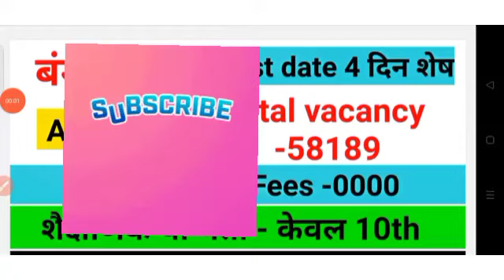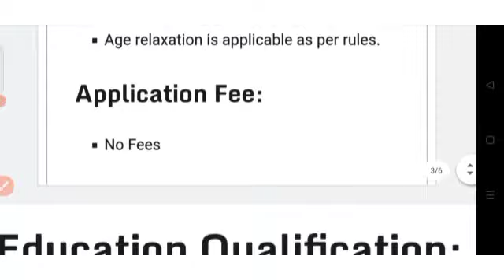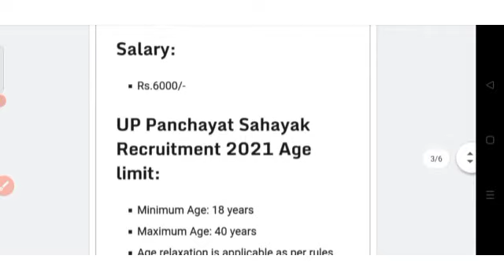up panchayat raj department vacancy Notifications 2021